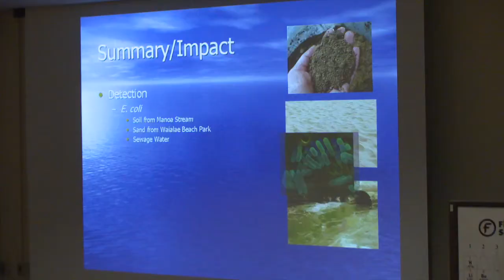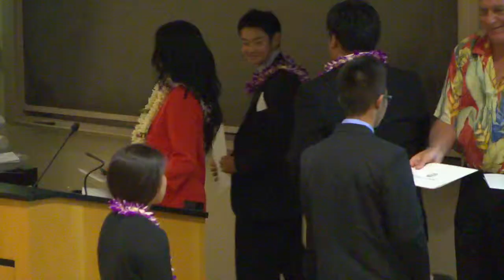UH News on OCSports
UH News on OCSports features Honolulu Community College's Auto Academy and University of Hawaii at Manoa College of Engineering's Summer High School Internship Program. This segment is hosted by UH Manoa student Leon Sheen.